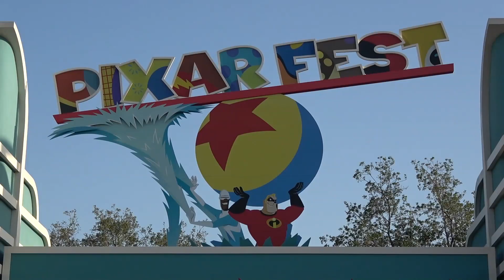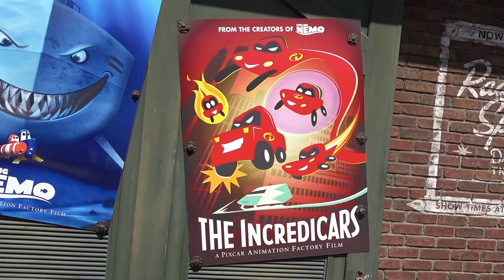Buzz Lightyear & Woody Cars in Cars Land for Pixar Fest in Disney California Adventure, Disneyland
Buzz Lightyear and Woody (as a woodie car!) pose as cars in front of the Radiator Springs sign in Cars Land at Disney California Adventure! We also show new "Pixcar Animation" posters inside the land, which includes Buzz and Woody. Pixar Fest lasts from April 13 - September 03, 2018.